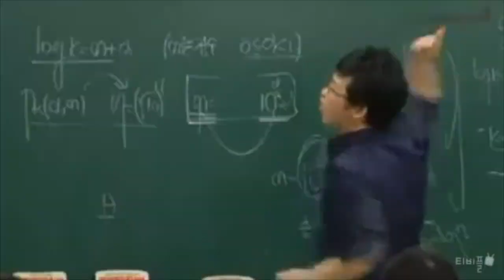올바른 수비자세 6가지!! 반다이크가 최고의 수비수인 이유!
축구의 모든 것 - 이 컨텐츠 에서는 부상 당했을 때 어떻게 해야하는지에 대해서 알아보도록 하겠습니다. 여러분들이 궁금해 하시는 것들이나 제가 알고있는 다양한 지식들을 최대한 전해 드리도록 하겠습니다.

STVFC는 대한민국 최고의 구단이 되기위해 준비하고 있으며,
현재 서울에 A & B팀, 주말리그를 나가게 될 고등 C팀 U18세가 있습니다.
A Team - K3 준비중 및 디비전 6 참가중
* 선수분들 혹은 아마추어이지만 선수가 되고 싶으신 분들
* 부상 복귀후 몸을 올려야 하는 분들
* 함께 K3 진출을 위하여 도전하고 싶으신 분들
B Team - (서울 디비전리그 7 참가중)
* 기본기부터 자세히 배우고 싶으신 분들
* 즐겁게 축구를 배우고 싶으신 분들
* A팀으로 가고 싶지만 실력이 부족해서 준비하고 싶으신분들
C Team U18세 - (주말리그 준비중)
* 서울 고등 주말리그와 전국대회에 나가서 뛸 선수들
* 대한민국에서 제일 체계적인 축구 교육을 배우고 싶은 선수들
* 해외전지훈련 및 연습경기
STVFC
* 양재동에 스킬 트레이닝 장소 보유
* 헬스장 센터 보유
STVFC 팀 가입 문의는 카카오톡 플러스 친구
" 에스티비 " 등록하시고 연락주세요!
SPT 개인레슨 문의는 카카오톡 플러스 친구
" 에스피티spt " 등록하시고 연락주세요